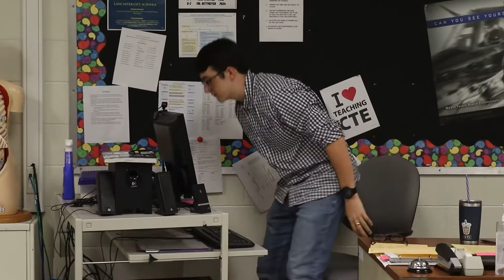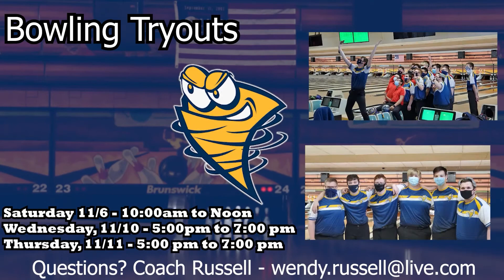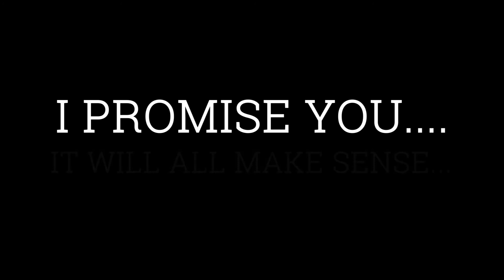Gales Wrap November 5th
Show is a little long today, but Includes a special performance  form the LHS Chamber singers.